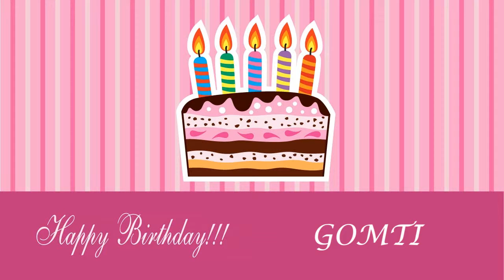Gomti Card Tarjeta - Happy Birthday